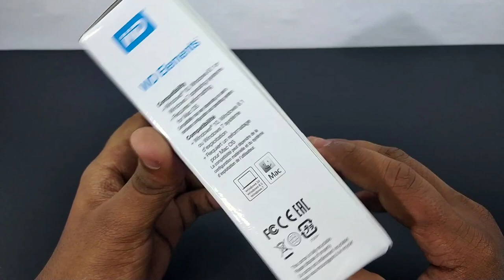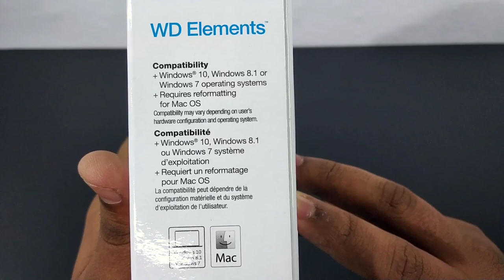Storage ഇല്ലാത്തവർക്ക് വേണ്ടി ഒരു കിടിലൻ സാധനം | WD external hard disk Malayalam review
WD 1.5 TB external HDD
Plug-and-Play Portable Storage

Extra storage for your photos, videos, music and files
USB 3.0 connectivity for super-fast transfer speeds.
With up to 1 5 TB in a lightweight design, you can take your photos, videos, music and other files wherever you go.

1 WD external hard disk
2 1.5 TB HDD
3 external HDD Malayalam unboxing
4 external hard drive usb 3.0